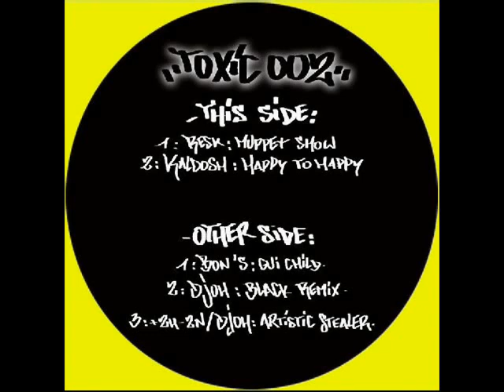Resk - Muppet Show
Resk - Muppet Show, from Vinyl 12" Various - Toxic 02 2006, label Toxic